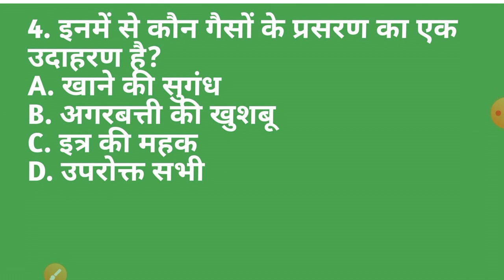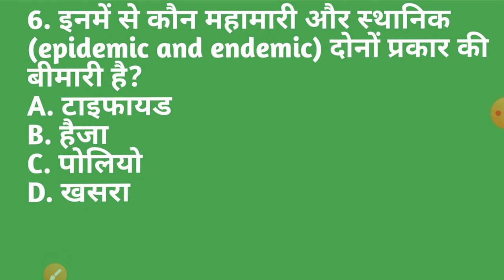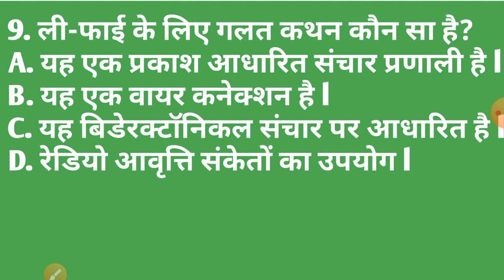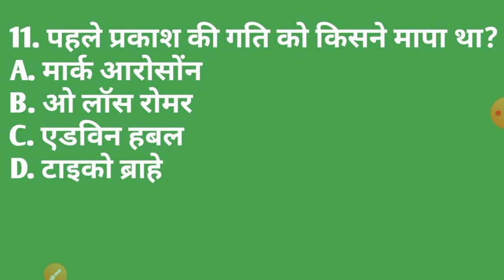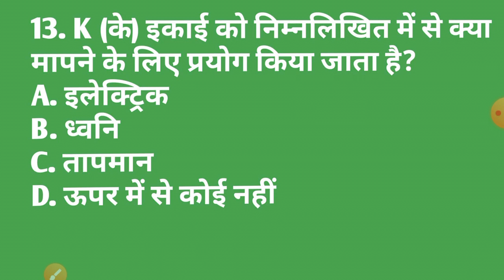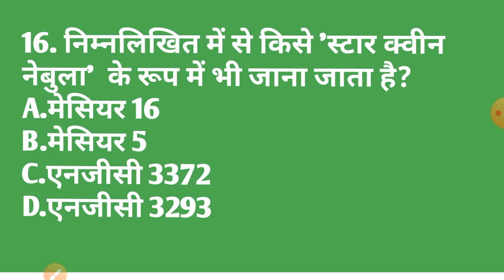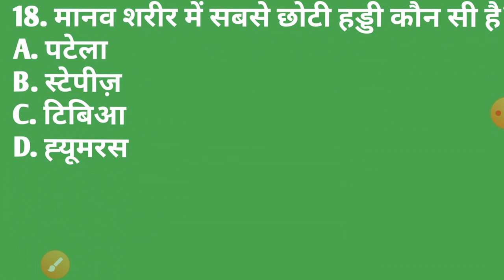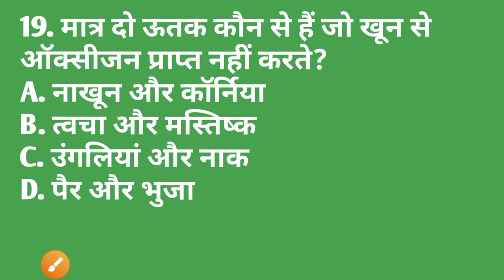important MCQ of science